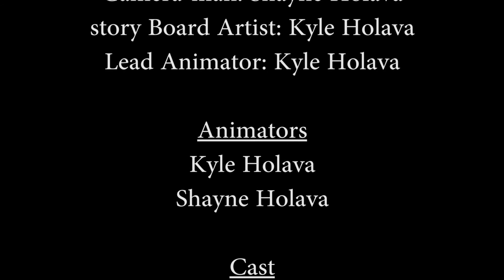The Dollar 2 0-2015 UIL Young Filmmakers Festival Finalist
Created by Kyle and Shayne Holava, this stop-motion animation depicts the chaos that results from a loose dollar bill.